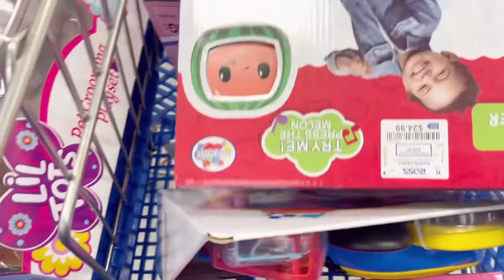HOME DIARIES: Buying our twins toys for their playroom, (decorate with us)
Hey Angels welcome if you’re new and welcome back to you if you have been here , my name is Grace, I am a young parent & me + my fiancé decided to upgrade our twins playroom and we would love to take you with us. We hope you enjoy this video .

Fun facts about me:
My Name: Grace
His Name: Bryan
Twins Name: Gabriel & Gabriella
Height: 5’4
Age: 23
ENGAGED AT 21
Mom of twins
Favorite color: blue sky/ pink